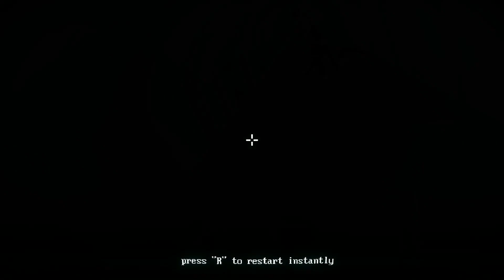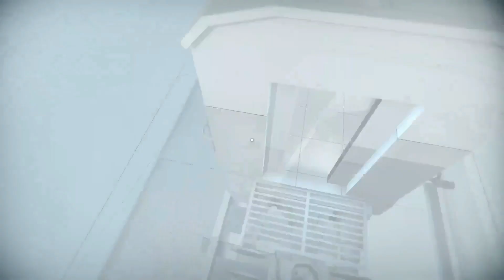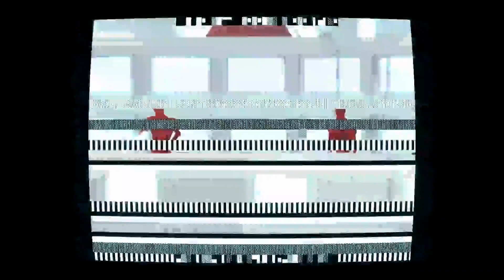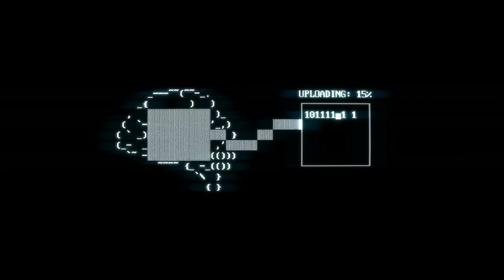★Superhot - Part 4★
Back when I played the VR version of the game, I remember writing, driven by my hubris or ignorance, that the plot wasn’t that important… When, in fact, there is some very interesting stuff when it comes to metanarrative and I really dig how condensed the entire story is. Gameplay, at least for me, is superb, the difficulty is just right and really, if you want an interesting shooter to play then Superhot is for you ;) As always, sit back, relax and enjoy!

Superhot is an independent first-person shooter (FPS) video game developed and published by Superhot Team. The game originated as an entry in the 2013 7 Day FPS Challenge, which Superhot Team expanded into a browser-based demonstration that September. Widespread attention from the demonstration prompted the team to develop the full game, using Kickstarter to secure funding to complete the title. Superhot was released for Microsoft Windows, OS X, and Linux in February 2016. Versions for the Xbox One, PlayStation 4, and Nintendo Switch were released in May 2016, July 2017, and August 2019, respectively.